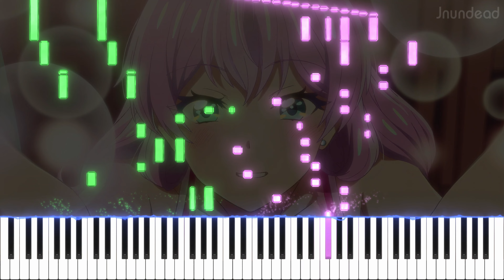【夫婦以上、恋人未満。OP】TRUE FOOL LOVE (フル) ピアノアレンジ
Ahh yes, I bought the mangas after watching the anime. I wonder how the anime is gonna end (read until volume 4) Btw, I was confused about this song chord progression. Dafuq is going on!!! LOL

曲名: TRUE FOOL LOVE
アニメ/ソース: 夫婦以上、恋人未満。

使用ソフトウェア: Sibelius Ultimate, SeeMusic, Vegas Pro

more than a married couple but not lovers. op
more than a married couple but not lovers. op piano
more than a married couple but not lovers opening
true fool love by liyuu
true fool love piano
แผนสมรสไม่สมเลิฟ op